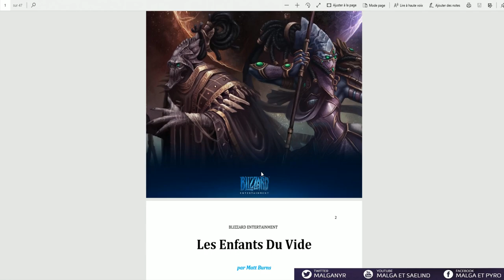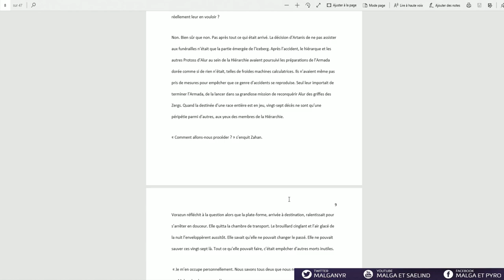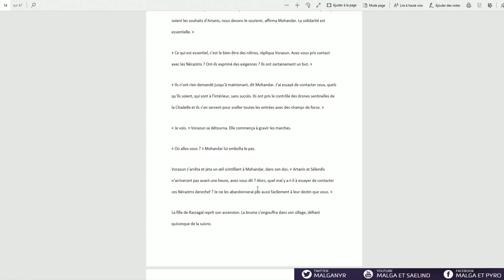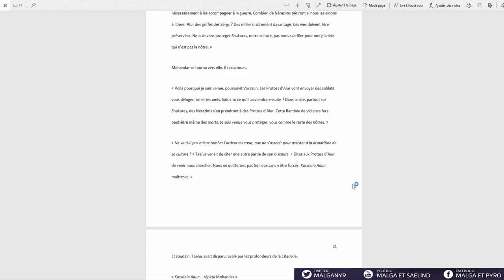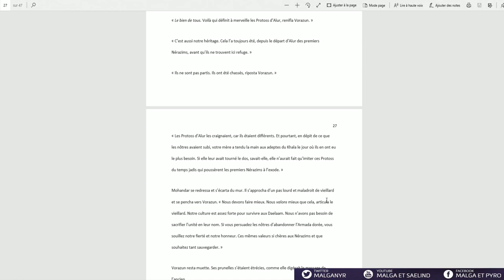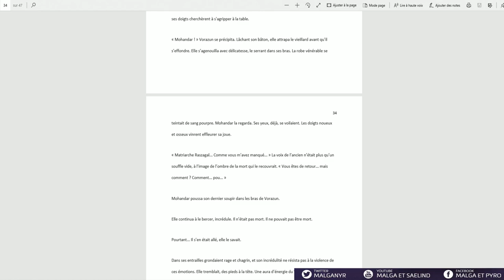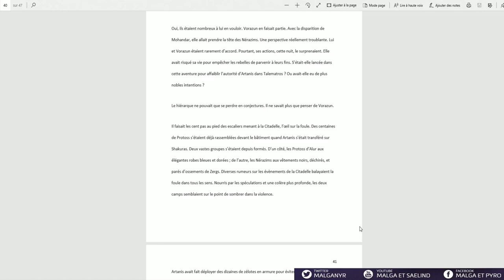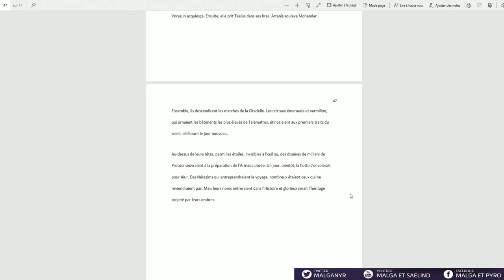Nouvelle Legacy of the Void: Les Enfants du Vide (Histoire Vorazun et Mohandar)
Découvrez l'histoire de Vorazun, Mohandar et des protoss qui n'est quasi plus trouvable en français sur Internet